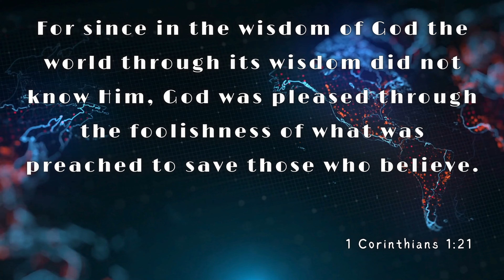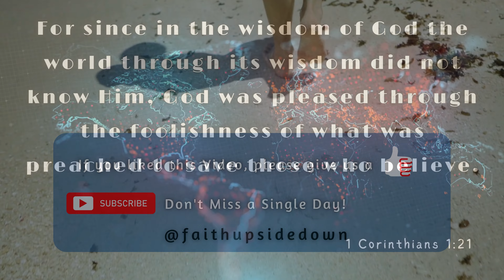One Minute with God – Daily Bible Reading – Verse of the Day – 1 Corinthians 1:21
Today's Bible reading is from the Book of – 1 Corinthians 1:21

Title: Moonrise
Artist: Reed Mathis